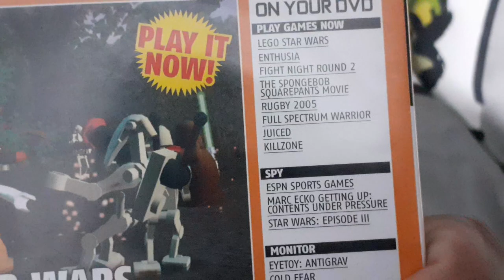Games I bought recently (1.3.2023) So short, it's also on TikTok